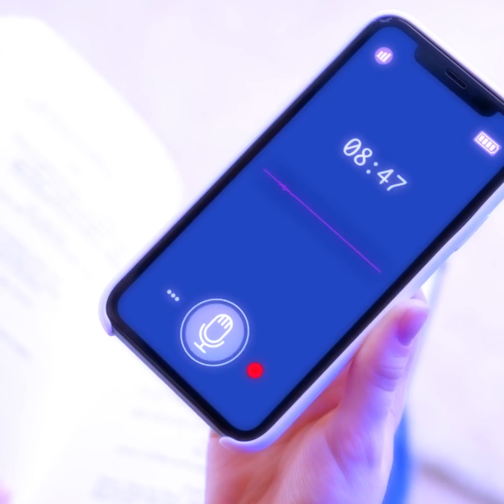Cool Parenting Crafts, Hacks And Gadgets To Will Make Your Life Easier || POP IT And Kids Training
TIMESTAMPS:
00:00 Chocolate kids makeup
00:33 How to carry kids pram properly
02:35 Giving medicine to kids
03:34 Bedroom night monsters
04:46 Tetris pop it